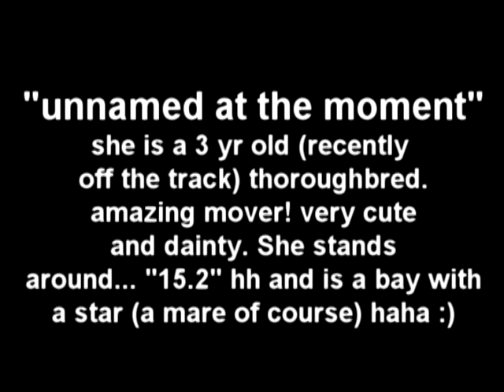I picked up something this morning....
video says it all :) I decided to name her Novella (Nova)